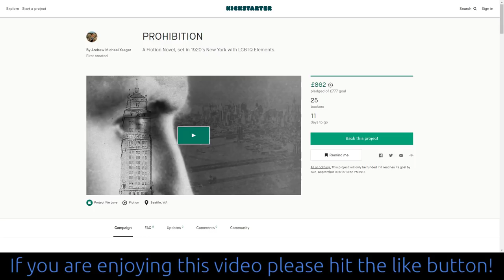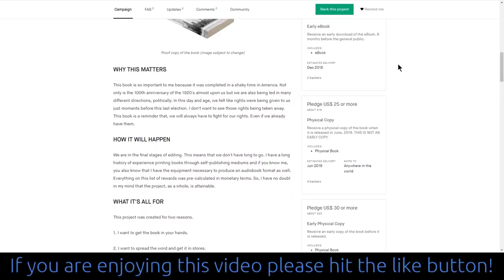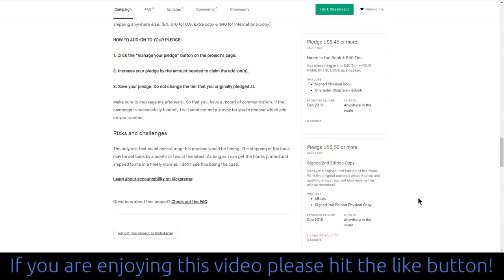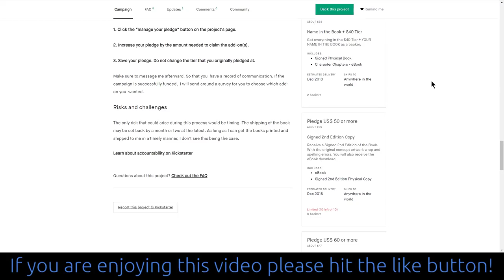The Truth About ICOs in 2019 and Beyond (DEEP DIVE)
I want to do a deep dive into the state of the ICO market and share some insights that lead me to believe we have the paradigm completely wrong and how we can correct it.
●▬ Discount Links For My Courses ▬▬▬▬▬●

Bitcoin: 3Fo7Uri2R4MLBbZZ3Ja1ryiXnto8BfqFL1
Bitcoin Cash: qqjjyt543y0untmq6w5em6h82u60kcaqpywxm7x75w
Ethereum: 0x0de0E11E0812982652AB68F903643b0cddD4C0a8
Dash: XbrDZbmqUvUUYsPnj8eSLTLqccXe6QvGoz
DigiByte: DBGFU3KLBiLHa6ZfeorxzfeYaA76Joa36B
LiteCoin: LKLvp8owSjqbNRo3iT2fwgzCF6XBZVC4ig
NEO: AYpGCzgWsZvR6f3fvfDKKkbcCKU1KFU8kd
EOS: chrisjsconey

●▬ Sources ▬▬▬▬▬▬▬▬▬▬▬▬▬▬●
The Kickstarter campaign I used as an example: